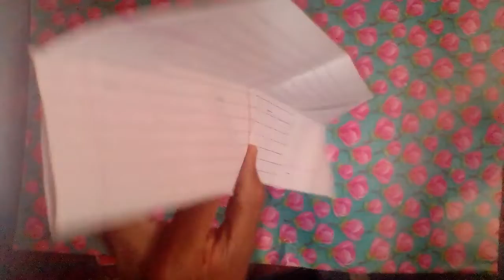how to make paper airplanes that fly far | paper airplane that flies far easy step by step//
Hi friends today i am showing how to make paper airplanes that fly far | paper airplane that flies far easy step by step

Newspaper Jar |Newspaper craft ideas | best out of waste | parul pawar
DIY DOLLAR TREE MODERN FARMHOUSE DECOR | BOHO ROOM DECOR | NEUTRAL HOME DECOR
Matchstick snowflake christmas decoration craft.
DIY Paper Flowers | Easy and Beautiful Paper Flower Making for Home decoration ideas
DIY Newspaper Stick Flower Tutorial - How To Make Newspaper Flowers - Newspaper Craft
Best reuse idea of waste books pages | Best diy craft idea | Best out of waste idea
Newspaper​ Flowers.Daisies. Paper craft ideas for kids. Newspaper Craft.
DIY Best out of waste newspaper and balloon craft // Best reuse idea // Old newspaper craft idea
Cara membuat bunga mawar dari kertas mudah dan gampang | ide kreatif
Paper Book Rose | DIY
Newspaper Craft | Wall Hanging Ideas | Best Out Of Waste | Paper Wall Decor | Easy Home Decor ideas
न्यूज़ पेपर से बनाये वॉल हैंगिंग Best craft out of waste newspaper during lockdown
How to make : Easy Paper Honeycomb Ball | Dinesh Arts
Paper Flower Wall Hanging - DIY Wall Decor - Paper Craft - Paper Flower
DIY Simple idea from paper | Recycled paper craft | Jewelry box
How To Make Newspaper Basket | paper craft ideas | parul pawar
How to make fevicol at home easy in 1 minute!!😎😉
DIY NEWSPAPER LAMP
2 Best out of waste newspaper showpiece | waterfall showpiece | DIY crafts
Как сделать объемную снежинку из бумаги!
Flower vase making | Paper flower vase making | Home Decorating Ideas
Best Out Of Waste New Craft Idea | Art And Craft | Amazing craft Idea | New Idea using waste Paper
5 Beautiful Paper Flower Wall Hanging
paper cup craft
glitter foam sheet price
toilet paper origami
origami with printer paper
origami art for kids
origami paper art
hanging artwork
hanging wall art
hanging art
hanging paintings
wall hanging art
craft paper roll
easy origami
paper crafts for home decoration
simple origami
origami paper flowers
origami projects
paper origami for kids
aitoh origami paper
simple origami for kids
origami craft
origami craft for kids
origami paper craft
easy origami for kids
patterned craft paper
paper flowers craft
origami sheet
paper folding craft
paper flower bouquet
origami paper folding
paper crafts for kids
paper craft
japanese origami paper
paper origami
folding paper art
making origami
origami paper
origami for kids
origami paper online
origami paper price
tissue foil origami paper
metallic origami paper
wall hanging painting
best origami paper
hanging frames on wall
craft punches
kami origami paper
paper roses
indian wall hangings
paper flowers buy online
origami kits for kids
wall hanging frames
door hanging mirror
hanging home decor
wall decoration at home
glitter foam sheet
paper flowers online
paper cutting craft
dinosaur puppet craft
paper for flower making
wooden wall hanging decor
embroidery wall art
dream catcher wall
craft paper price
ganpati wall hanging
tissue paper flowers
wall decoration paper
paper bouquet
quilling art
paper flower making
home decor wall hanging
ganesh wall art
metal flower wall art
fiber art wall hanging
white craft paper
things to hang on walls
door wall hanging
scrapbooking paper
wall decoration with flowers
leaf metal wall art
paper punches
black metal wall art
quilling
wall mounted furniture
wall mounted mirror with lights
amazon metal wall art
terracotta wall decor
scrapbooking supplies
wall hangings for living room
greeting card making
giant paper flowers